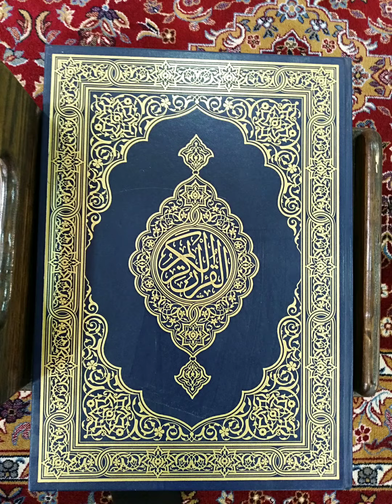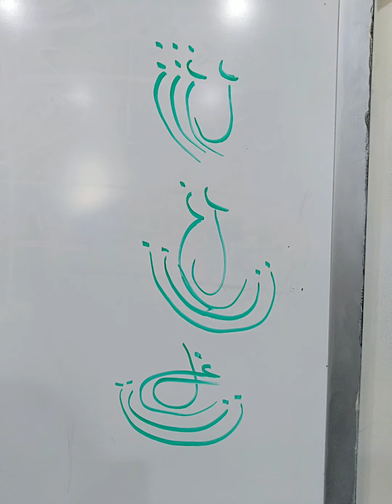أداء طلاب الفصل مع المعلم بصوت جميل لـ نشيد كتاب_الله أحيانا، الصف_الثالث_الابتدائي بـ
أداء طلاب الفصل مع المعلم بصوت جميل لـ نشيد كتاب_الله أحيانا، الصف_الثالث_الابتدائي بـ الرياض مدارس أجيال الحضارة الأهلية